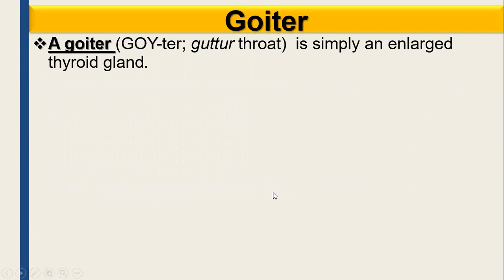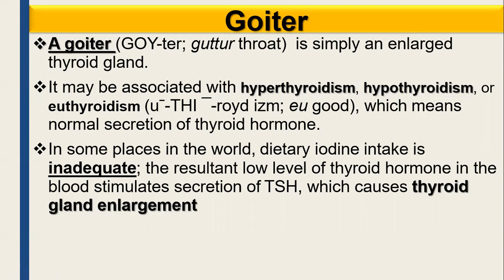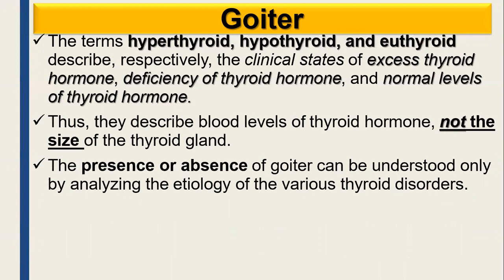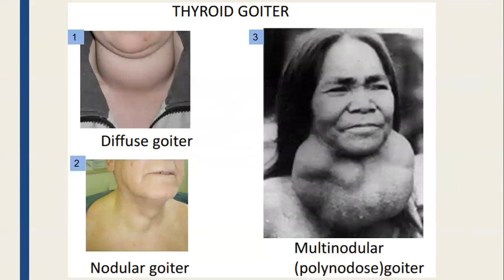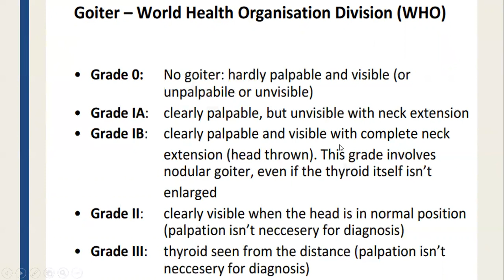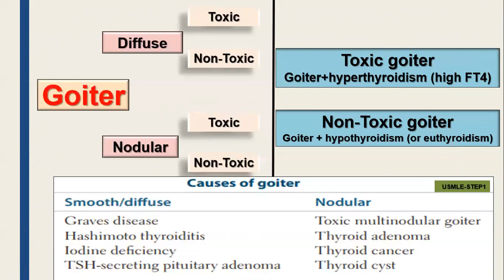14-5-2019, Trung trình bày bướu giáp phần 2.